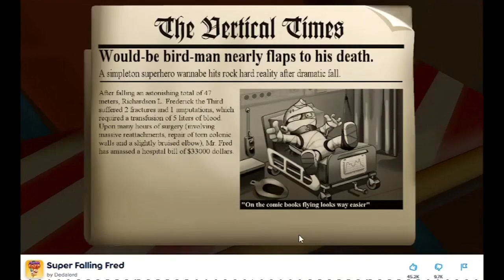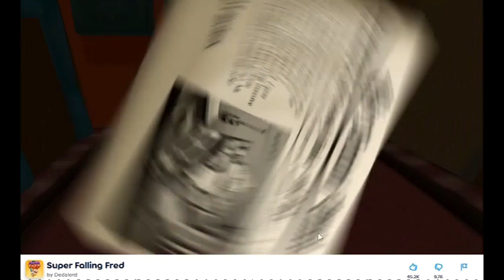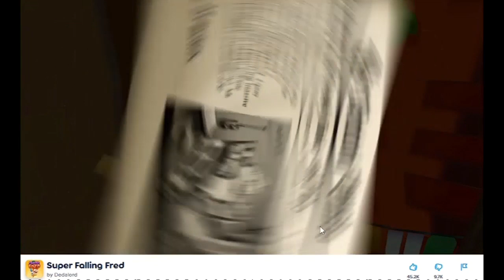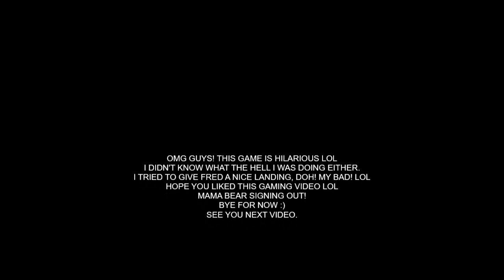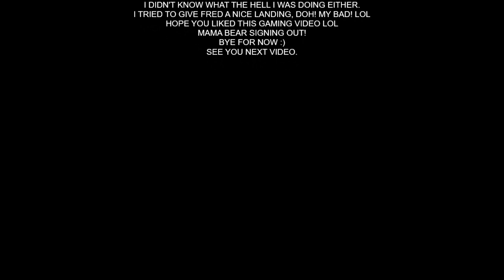SUPER FALLING FRED GAME- POOR FRED OMFG!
I HAD NO IDEA WHAT I WAS DOING! HILARIOUS GAME PLAY OMG! LMAO,
I TRIED TO SAVE FRED , EPIC FAIL! POOR FRED, I FEEL YOU BUDDY LOL
RIP FRED! LOL THIS GAME IS FUN, VERY HARD FOR ME TO FIGURE OUT.
BUT VERY FUN TO PLAY! ENJOY THE VIDEO GUYS:)